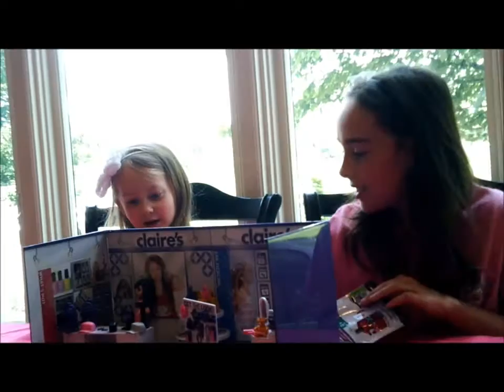Toy Collector Payton and guest Cousin Ashley open miWorld Claire's & Blind Bags!!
It's Friday Fun Day again! Join Toy Collector Payton and special guest Cousin Ashley as we open up miWorld claire's and blind bags! We love all the little details in this set. They even include the ear piercing gun and extra Claire bears! If you like this video look for miWorld Mrs. Fields coming soon!